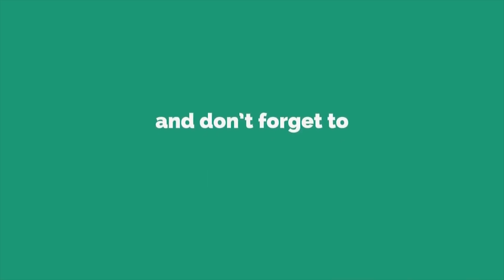HARI KEDUA SYUTING WEBSERIES KELUARGA TERCEMARA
Halo guys, kali ini aku bakalan ngasih bocoran soal web series keluarga tercemar(a) lagi nih, penasaran kan??? :)